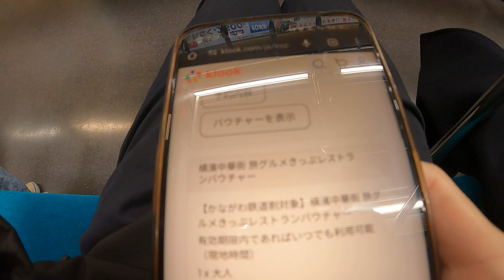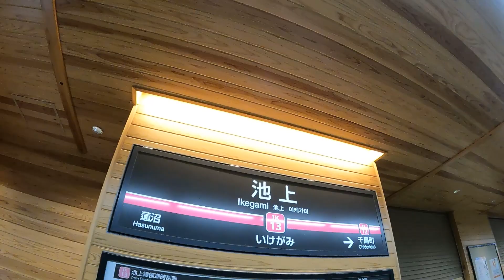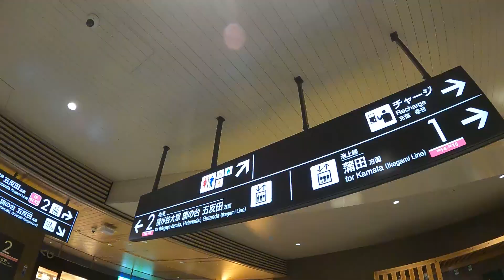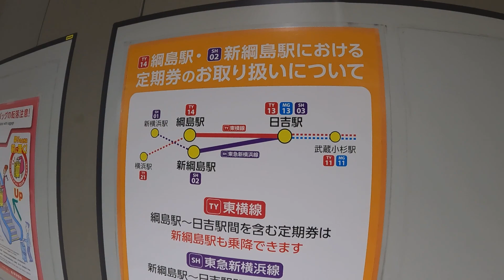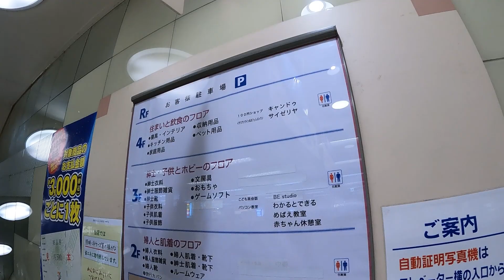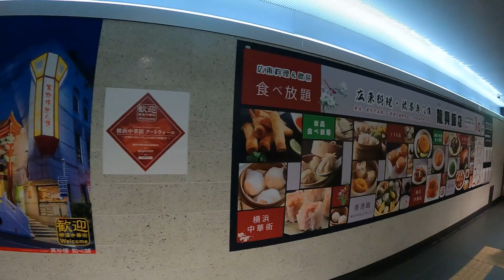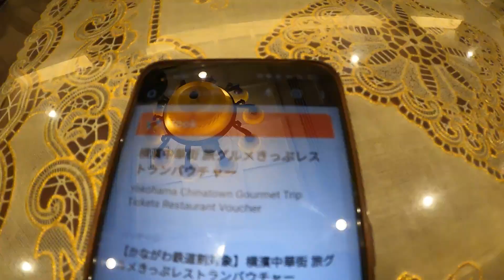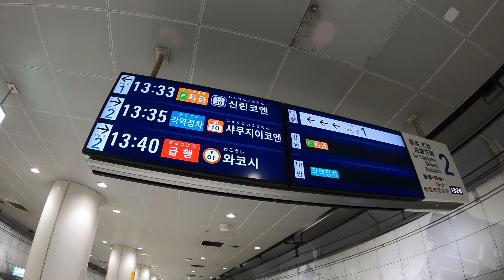【東急】私鉄10社スタンプラリー&横濱中華街旅きっぷ体験記！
2024年1月まで開催されている
「私鉄10社スタンプラリー」

そのうちの一社【東急電鉄】に乗ってきました😊

①指定された駅2箇所でスタンプを押す
②景品の鉄道シールを駅近くの施設で貰う

一つの私鉄につき3駅周るスタンプラリーでした◎

とてもたのしく巡ることができましたよ✨

横浜中華街では東急のお得な切符
【横濱中華街旅グルメきっぷ】を利用！

状元樓さんで蟹あんかけフカヒレラーメン等…大満足でした◎